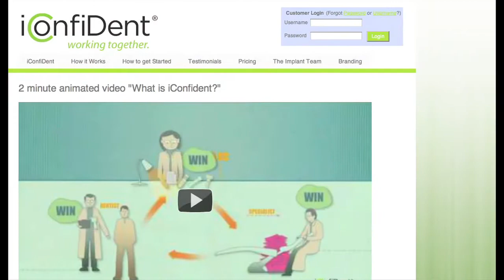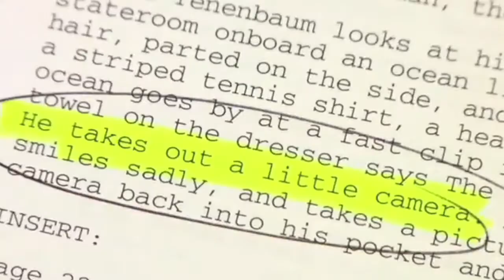Click to Play Media Makes Videos for Your Homepage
Click to Play Media makes video and animation, including homepage videos, product demos, training videos and more.